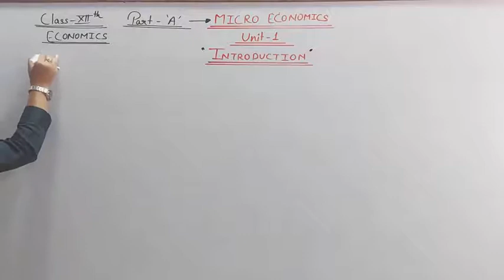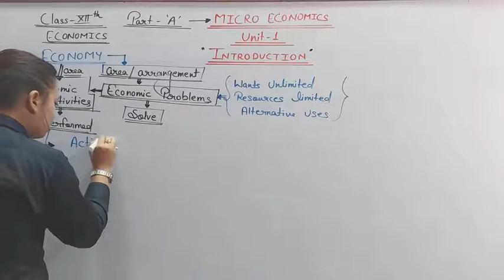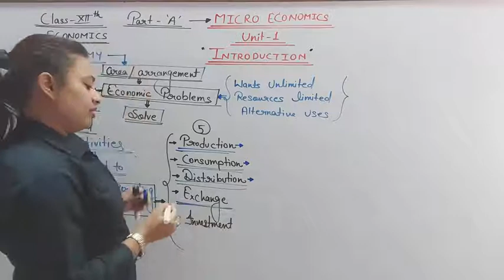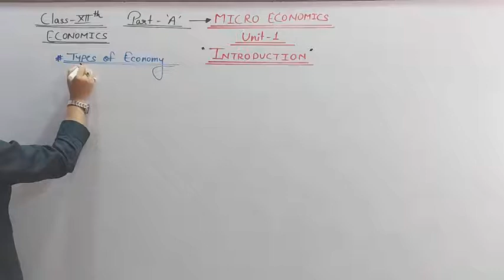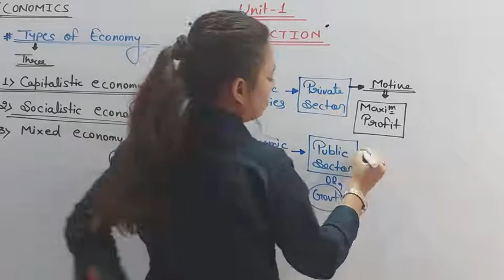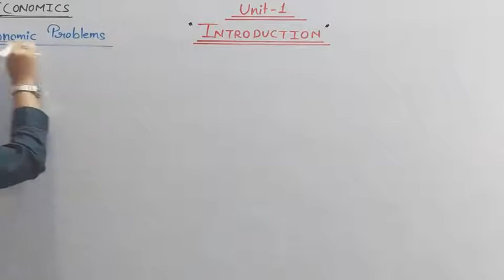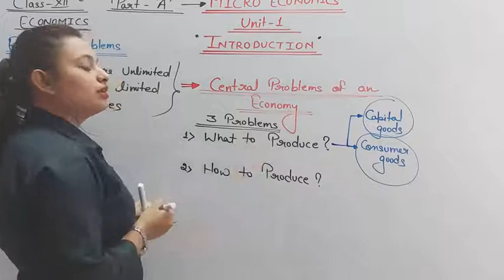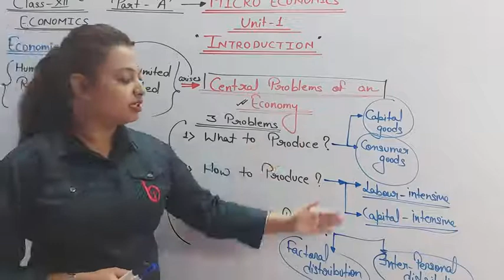INTRODUCTION (03) BY INDRANI KUMARI